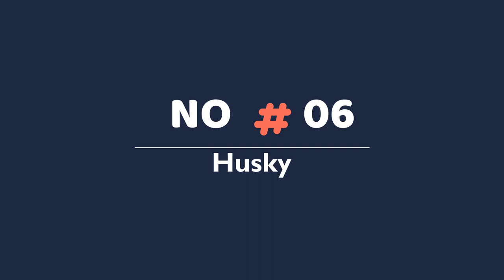TOP 7 WORLD'S MOST DANGEROUS DOGS: TOP DANGEROUS DOGS